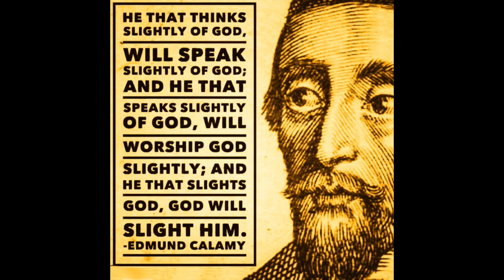A Sermon Preached at Aldermanberry Church, by Edmund Calamy.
A Sermon Preached at Aldermanberry Church, by Edmund Calamy. December 1662. The following contains text written in Old English, as found in the orginal script.

And when he came, lo, Eli sat upon a seat by the wayside watching: for his heart trembled for the ark of God. And when the man came into the city, and told it, all the city cried out.
~ 1 Samuel 4:13

For the Canaanites and all the inhabitants of the land shall hear of it, and shall environ us round, and cut off our name from the earth: and what wilt thou do unto thy great name? O God, the heathen are come into thine inheritance; thy holy temple have they defiled; they have laid Jerusalem on heaps. The dead bodies of thy servants have they given to be meat unto the fowls of the heaven, the flesh of thy saints unto the beasts of the earth. Their blood have they shed like water round about Jerusalem; and there was none to bury them. We are become a reproach to our neighbours, a scorn and derision to them that are round about us. How long, LORD? wilt thou be angry for ever? shall thy jealousy burn like fire? Pour out thy wrath upon the heathen that have not known thee, and upon the kingdoms that have not called upon thy name. For they have devoured Jacob, and laid waste his dwelling place. O remember not against us former iniquities: let thy tender mercies speedily prevent us: for we are brought very low. How shall we sing the LORD'S song in a strange land? If I forget thee, O Jerusalem, let my right hand forget her cunning. If I do not remember thee, let my tongue cleave to the roof of my mouth; if I prefer not Jerusalem above my chief joy.
~ Joshua 7:9, Psalm 79:1-8, Psalm 137:4-6

And they said unto me, The remnant that are left of the captivity there in the province are in great affliction and reproach: the wall of Jerusalem also is broken down, and the gates thereof are burned with fire. And it came to pass, when I heard these words, that I sat down and wept, and mourned certain days, and fasted, and prayed before the God of heaven,
~ Nehemiah 1:3-4

LORD, I have loved the habitation of thy house, and the place where thine honour dwelleth.
~ Psalm 26:8

First, In reference to the many sinnes in this Nation; for let me tell you, there is not one sin for which God ever took away the Ark from any people, but it is to be found in England: Did the Church of Ephesus lose the Candlestick, because they had lost their first love? And have not we lost our first love to the Gospel, and to the Ordinances? And did the Church of Laodicea lose the Candlestick, because of lukewarmness? and are not we lukewarm? Did the people of Israel, as here in the Text, lose the Ark, because they abhorred the offerings of God? and do not you do so; are not the sins of Israel amongst us? the sins of Germany, and the sins of all other Nations about us? And can any man here before God this day in this Congregation, that considers the great unthankfulness of this Nation, and the great profaneness and wickedness of this Nation, but they may conclude the Ark is in danger, and God may justly take the Ark from us?

I might tell you of the drunkenness, adultery, covetousness, injustice, and uncharitableness, &c. that doth abound amongst us; and I might tell you of Sanctuary sins, profanation of Sabbaths and Sacraments, our unthankfulness and unfruitfulness, and unworthy walking under the Gospel: And you of this place, God may very well take the Ark even from you; and indeed it was the great interest I had in you, the which while I live I shall ever own; and that great affection and respect I had to you, that I would not send you home this day without a Sermon, and let you go without a blessing. Now can any of you in this Parish, and this Congregation; can any of you say God may not justly take the Gospel from you?

takeupcross